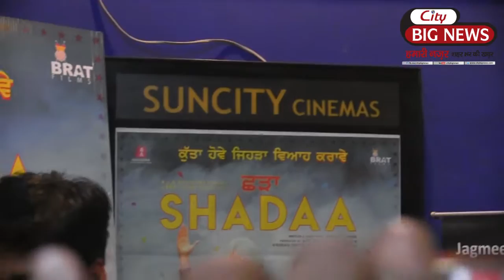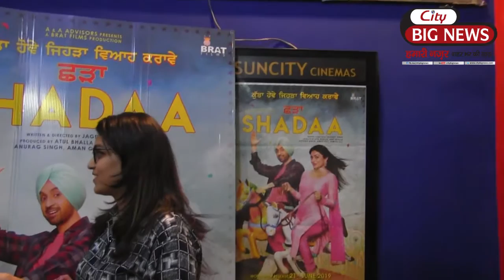"छड़ा" मूवी को लेकर आए लोंगो के मनोरंजक जवाब, आप भी जानिए सिटी बिग न्यूज़ के इस खास सर्वे में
CITY BIG NEWS